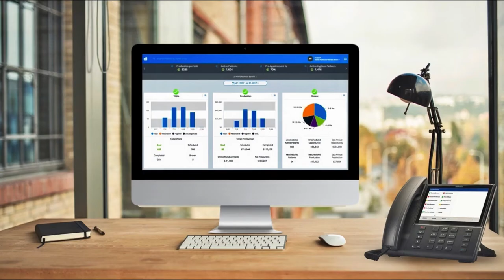The Production Formula